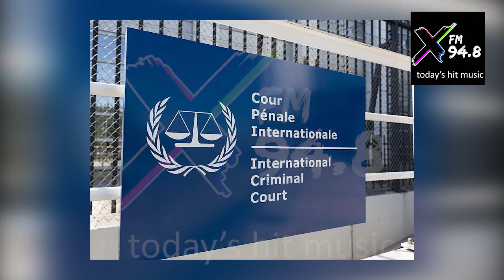NEWS PODCAST Tonight